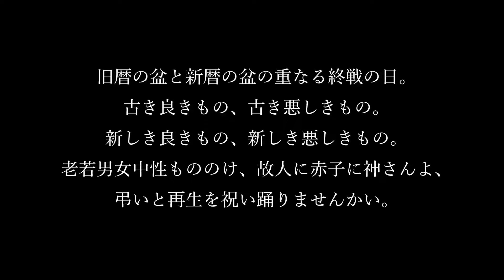炎天下 橋の上大盆踊り 開催!!! 2016.8.14-8/15(終戦記念日)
「炎天下 橋の上大盆踊り」
2016年8月14日(日) ※前踊り 15日(月)※本踊り

旧暦の盆と新暦の盆の重なる終戦の日。
古き良きもの、古き悪しきもの。
新しき良きもの、新しき悪しきもの。
老若男女中性もののけ、故人に赤子に神さんよ、
弔いと再生を祝い踊りませんかい。

主催:
橋の下世界音楽祭
ZO planning
presents

◉開催日時:
2016年8月14日(日)〜15(月)
OPEN:12:00
縁日ライブ:14:00〜
盆踊り:18:30〜

概要:
盆踊り・ライブ・フリマ

場所:
＊盆踊り/豊田市駅前ペデストリアンデッキ
＊ライブ・フリマ/T-FACE 1Fシティプラザ広場

電力:
Personal Energy(太陽光独立電源)

入場料:
投げ銭

◉8/14(日)

-盆踊り-(ペデストリアンデッキ)
・亀島楽隊
・芳泉会(民謡)

-縁日ライブ-(シティプラザ広場)
・平凡
・髭鴉
・ピグミートストラット
・ボグリ坊主

＊踊りワークショップ

-賑やかし-
・GIANT STEPS

・イーリャダスタルタルーガス

ぬ組選曲隊:
男身燻 / A2C / deadram
TOYOTASIDER / 根木龍一

◉8/15(月)
-盆踊り-(デッキ)
・亀島楽隊
・風の音楽団

・プルタタ
・YAS OIL
・Rotary Beginners

・T字路s

賑やかし:
・GIANT STEPS
・ぬ組囃子

ぬ組選曲隊:
男身燻 / A2C / deadram
TOYOTASIDER / 根木龍一

音響:
デッキ踊り櫓/(株)まさき
櫓PA,mixing/内田直之
シティプラザ/ミニミニ エクスペリエンス

櫓設営:
神尾建築/ぬ組

Light Show:
OVERHEADS

協力:ジョイカルウェーブ

後援:公益財団法人豊田市文化振興財団(申請中)